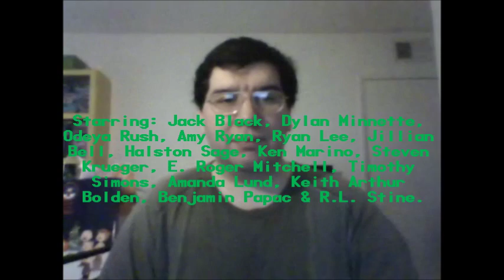Goosebumps (2015): Joseph A. Sobora's Movie Review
My Movie Review of "Goosebumps" (2015).
Starring: Jack Black, Dylan Minnette, Odeya Rush, Amy Ryan, Ryan Lee, Jillian Bell, Halston Sage, Ken Marino, Steven Krueger, E. Roger Mitchell, Timothy Simons, Amanda Lund, Keith Arthur Bolden, Benjamin Papac & R.L. Stine (Cameo).

Written By: Darren Lemke, Scott Alexander & Larry Karaszewski (Based on the "Goosebumps" Books By:  R.L. Stine). Directed By: Rob Letterman.